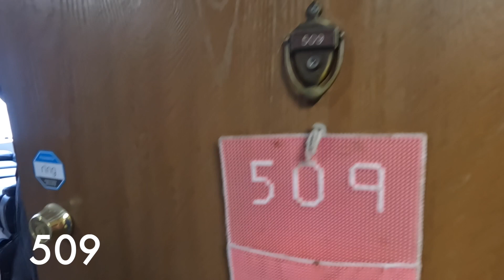509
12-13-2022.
YouTube keyboard shortcuts
“L” - jumps ahead 10 seconds
“K” or “space bar” – pause/play
“J” - back up 10 seconds
“right arrow” - jumps ahead 5 seconds
“left arrow” - back up 5 seconds
“.” - when paused, moves one frame ahead
“,”  - when paused, moves one frame back
“1”, “2”, “3”… - jumps to 10%, 20%, or 30%.. of the video length.
“0” - goes back to the start
“m” - mute and unmute
“f” - full screen and “escape” to exit